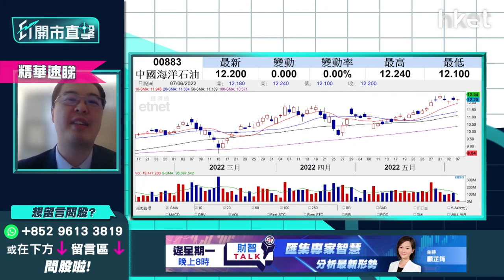【ET開市直擊】（精華）中海油883除淨部署：除淨前 VS 除淨後買入？